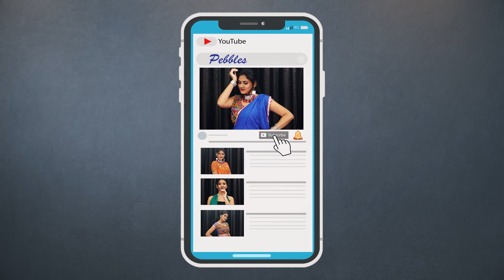The Foolish Barber Story in Hindi | Hindi Fairy Tales | परी कथा | Hindi Kahaniya | Bedtime Stories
Pebbles present, The Foolish Barber Story in Hindi.

The most Popular Hindi Fairy Tales with Excellent Animation. Moral Stories Collection in Hindi. Storytelling in Hindi.